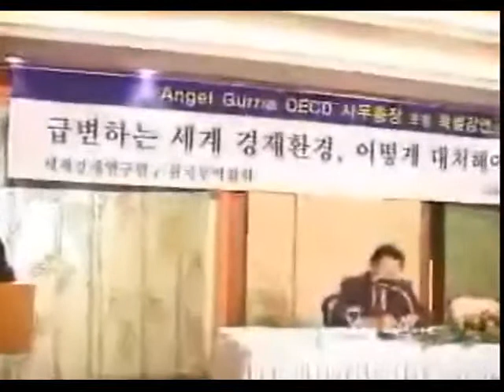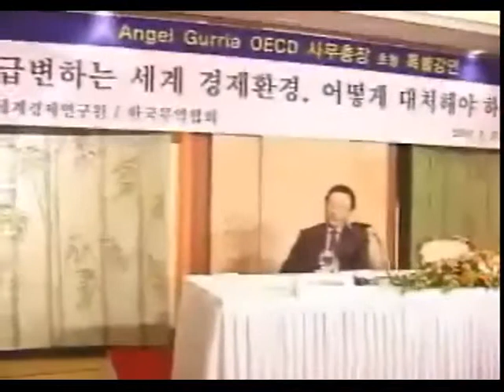060921A Gurria 1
급변하는 세계 경제환경, 어떻게 대처해야 하나(Changing Economic Environments and Their Implications for Korea) - 1